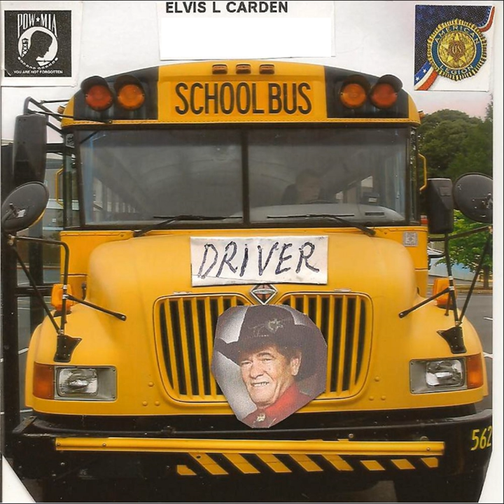School Bus Driver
School Bus Driver · Elvis Carden